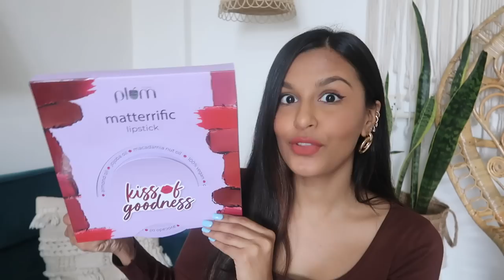Travelled In A CARAVAN & Going To Sula😍🍷 / Day In My Life Vlog✨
Plum is out with yet another terrific launch of Matterrific Lipstick!
With 10 playful shades to choose from and a comfortable formula that is moisturizing and lightweight, these skin-loving lipsticks are the ultimate kiss of goodness you need to have in your bag.
If you're looking for lipstick shades that are handpicked to suit Indian skin tones, then this range is just right for you!

Sula Vineyards-
Gat 36/2, Govardhan Village, Off, Gangapur-Savargaon Rd, Nashik, Maharashtra 422222

Editing Software: Final Cut Pro